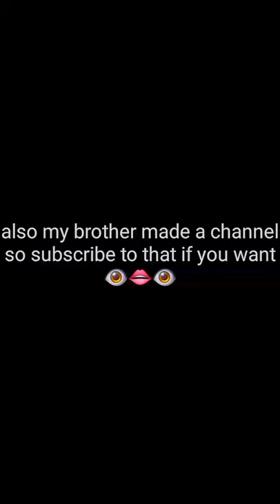a beautiful cardbord cutout of kageyama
made by moon

i want to make everyone from the team